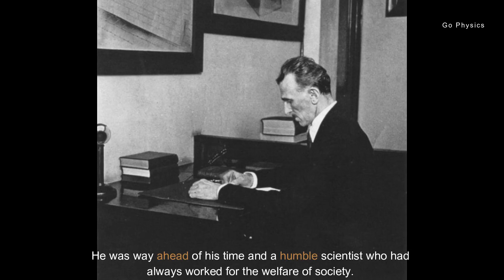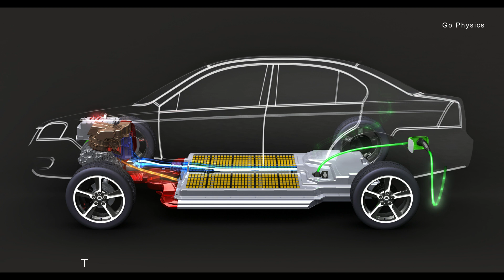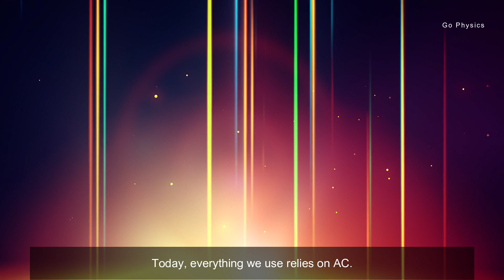Top 5 Brilliant Inventions By Nikola Tesla | Go Physics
Nikola Tesla, a Serbian inventor best known for his contribution to Alternating Current and Tesla Coil is regarded as one of the most influential people to have lived till now. Tesla had over 300 inventions which have contributed significantly to the engine of the modern world.

Here Is The Top 5 Greatest Nikola Tesla Inventions -
5. X-Rays
4. The Radio
3. Tesla Coil
2. Induction Motor
1. Alternating Current

Image Credit- Educational Institutes & Websites

Our Team-
Written By- Mallika
Narrated By- Sukhjit Singh
Edited By- Krishan Kumar